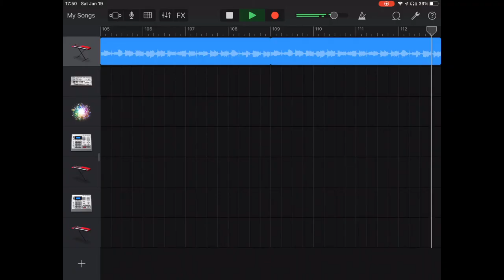Final Stand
The best song I feel I’ve ever made, and for the US Army, also celebrating me joining the US Army National Guard. Please, enjoy!